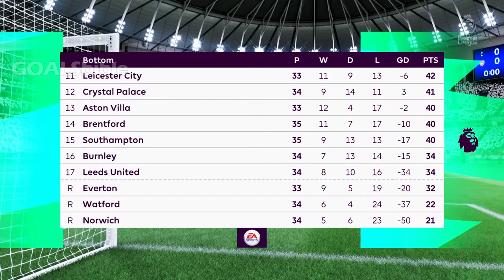Tottenham vs Arsenal | FIFA 22 Gameplay | PREDICTION & LINE-UP | Premier League 2021/22 | Full Match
Tottenham vs Arsenal Preview: Tottenham vs Arsenal 2022: This FIFA 22 game is played by the AI for both teams (AI v AI).

Tottenham Hotspur possible starting lineup:
Lloris; Romero, Dier, Davies; Emerson, Hojbjerg, Bentancur, Sessegnon; Kulusevski, Kane, Son

Arsenal possible starting lineup:
Ramsdale; White, Holding, Gabriel, Tomiyasu; Xhaka, Elneny; Saka, Odegaard, Martinelli; Nketiah

We say: Tottenham Hotspur 2-1 Arsenal